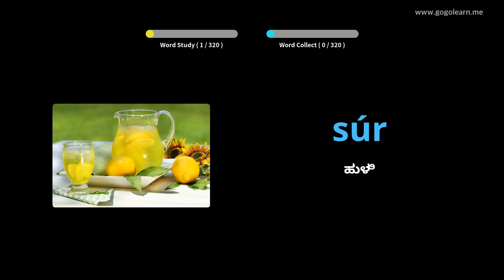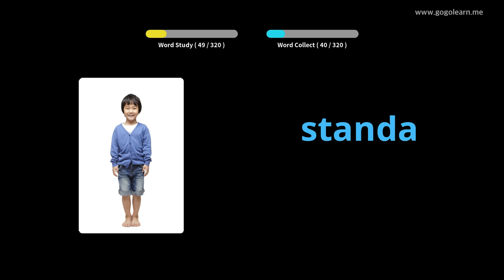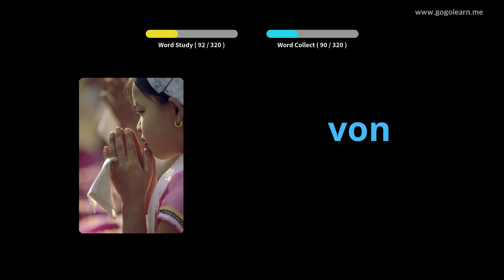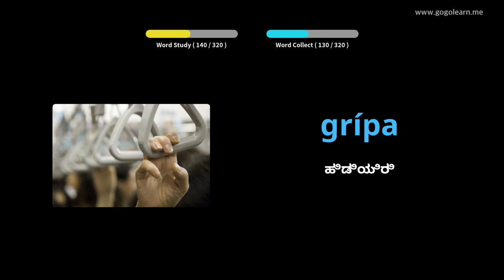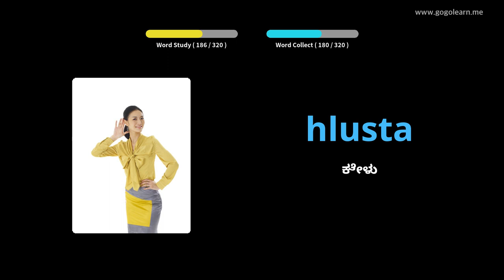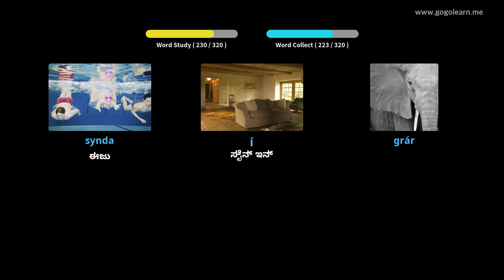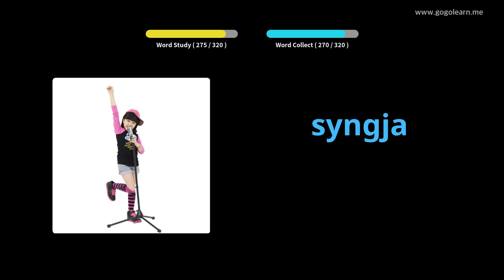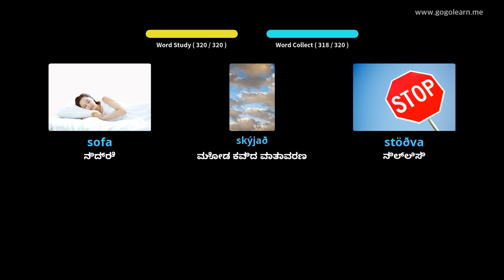ಚಾಲನೆ ಮಾಡುವಾಗ ಐಸ್ಲ್ಯಾಂಡಿಕ್ ಶಬ್ದಕೋಶ ಆಲಿಸುವುದು | Golearn